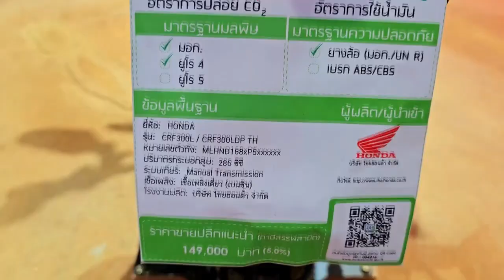THE BEST CRF 300 NEW 2023